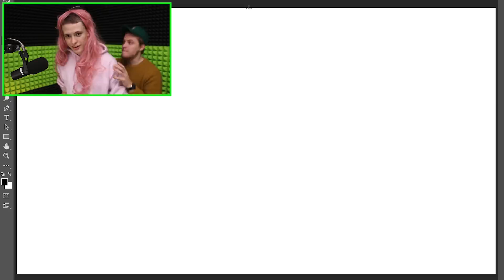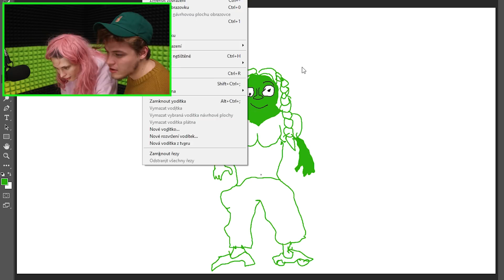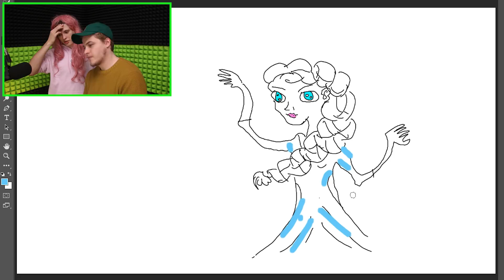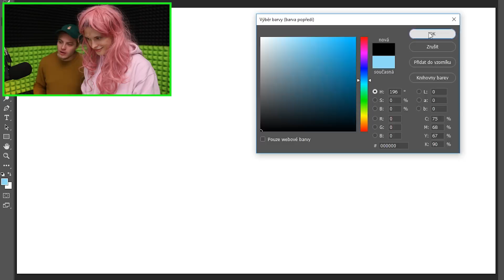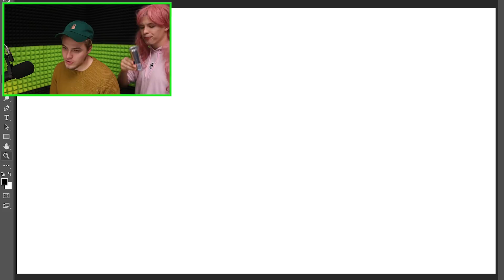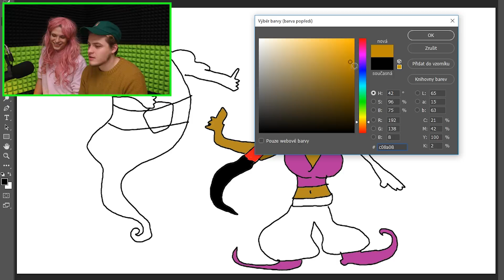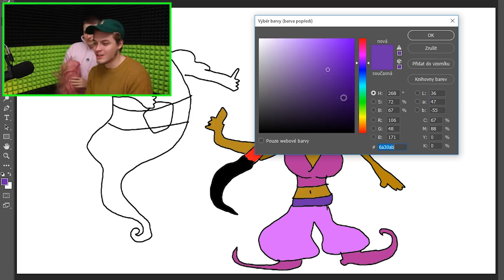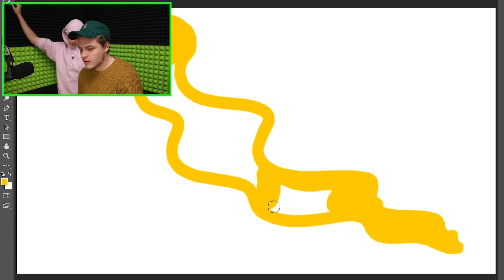Kreslíme PRINCEZNÉ z rozprávok! Selassie a Evžen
Rozhodli sme sa s Evzenom pokračovať v sérií kde kreslíme rôzne veci. Naposledy to boli pokémoni :D Teraz sme si napísali 6 mien princezien z populárnych rozprávok ako napríklad Elsa, Fiona, Mulan alebo Rapunzel. Dajte vedieť ktorá kresba sa vám páčila najviac :P

Lajkujte
Komentujte
Odoberajte
Usmievajte sa :)